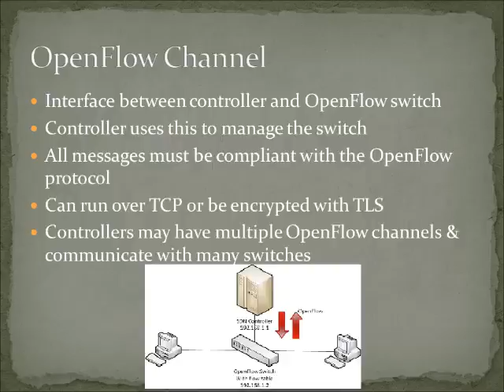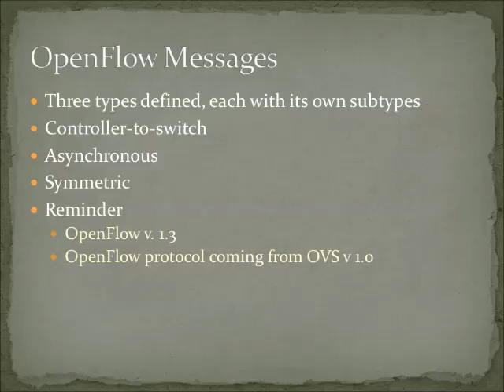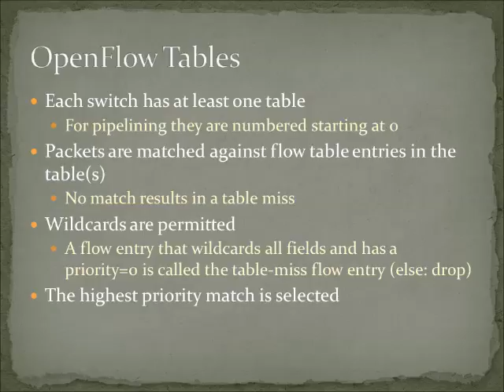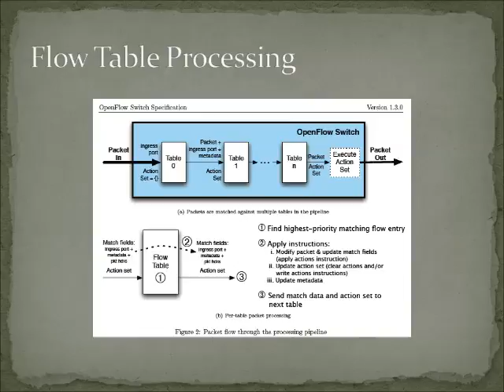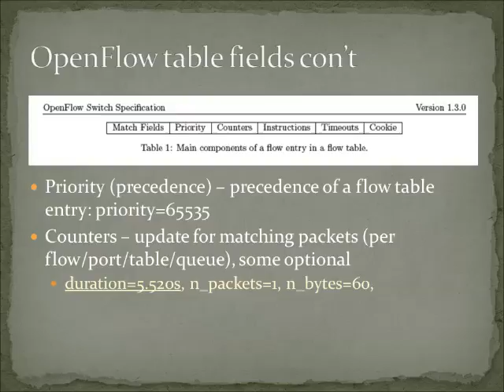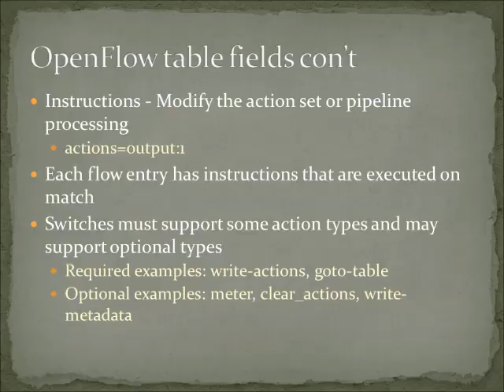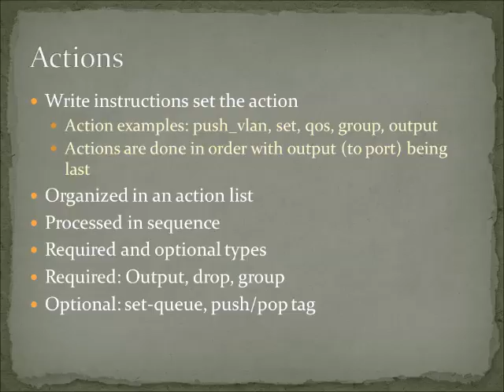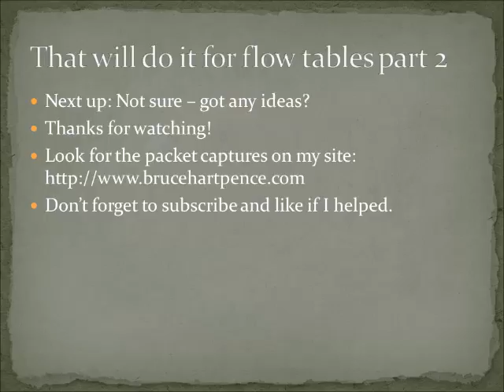Flow Tables part 2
This video dives into an actual OpenFlow flow table on Openvswitch